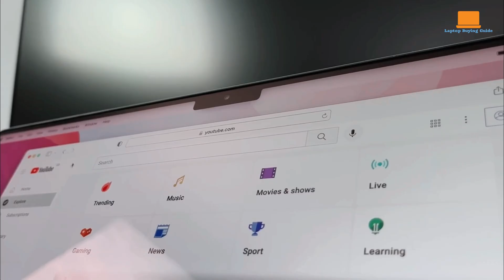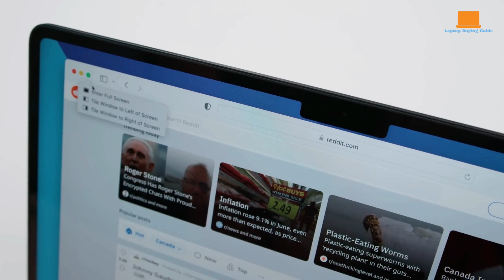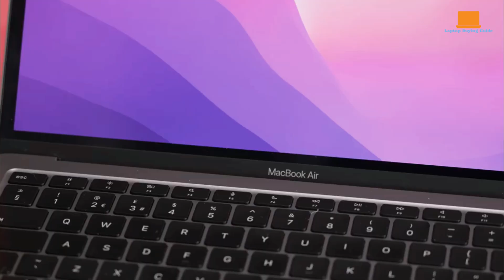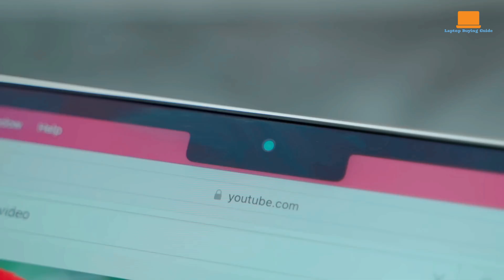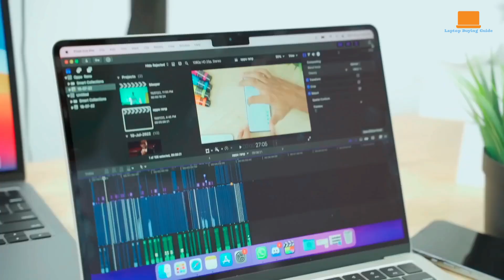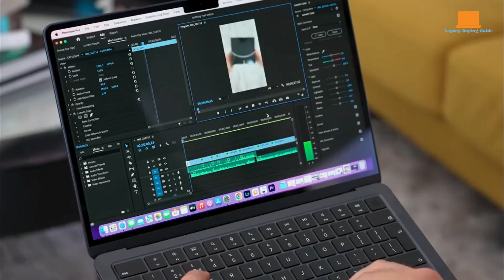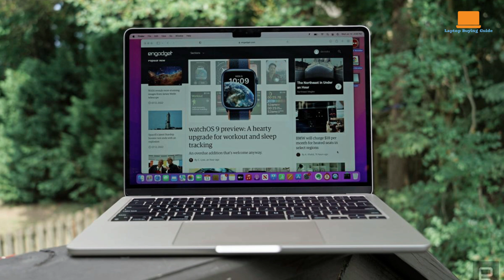M1 Max MacBook Pro vs M2 MacBook Air: Which Should YOU Buy in 2024?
➜ USA Links:

M1 Max MacBook Pro
M2 MacBook Air

M1 Max MacBook Pro vs M2 MacBook Air: Which Should YOU Buy in United States for 2024?

In the US market, picking the right MacBook can be tough! This video throws down on the 2024 contenders: M1 Max MacBook Pro vs. the new M2 MacBook Air. We compare performance, battery life, design, and most importantly, YOUR needs! Whether you're a creative pro, student, or business user, this in-depth look will help you decide which MacBook reigns supreme for you in 2024!